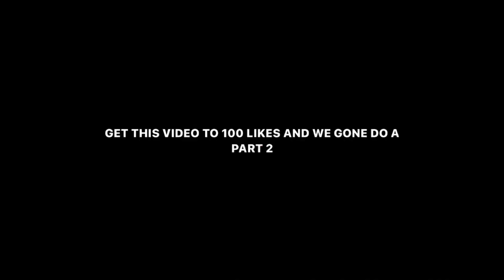TRUTH OR DRINK!! ft @lifeofkeedy__. *GETS SPICY*🫣😳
dropping more bangers and vlogs for you guys , thank you to everyone who has been watching my videos so far🥰, this is just the beginning ❤️‍🔥, ON THE ROAD TO 100 subscribers y’all can do it🤝🏾.